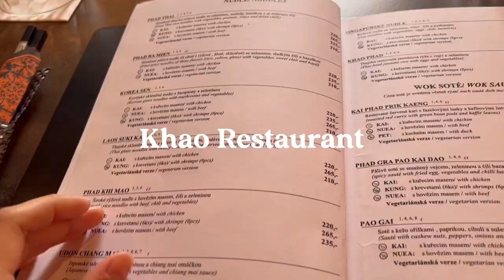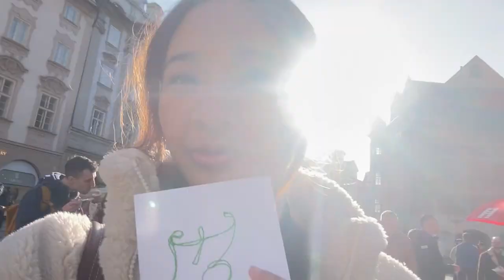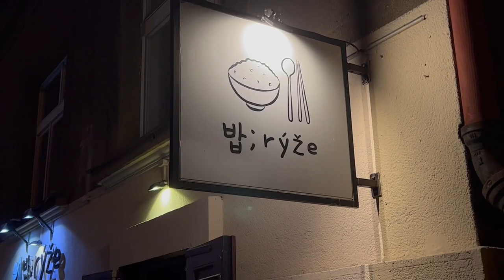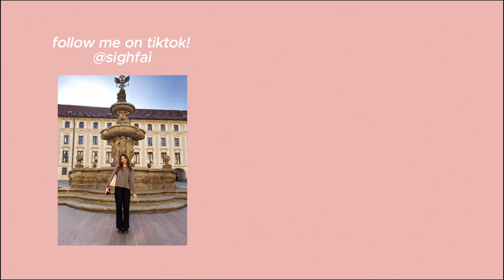Prague Vlog | visiting touristy spots (Old Town, Charles Bridge, Prague Castle) & cafe hopping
literally in LOVE with Prague. It is such a beautiful city and I wish I had more time there. But here's what I got to explore in 2 days, enjoy! 🏰🇨🇿